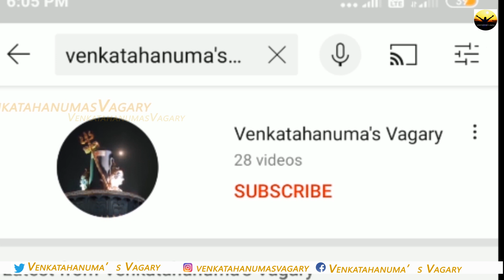Kashmir Vlog EP 04 | Pahalgam To Aru Valley | DSJ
Phalgam to Aru Vally is a mesmerizing memory.In this video you can see the beauty of Kashmir and experience it with me. The Liddar river,Pine trees covered with snow, mountains and river each and every minute of video is very beautiful. Watch and share the video.